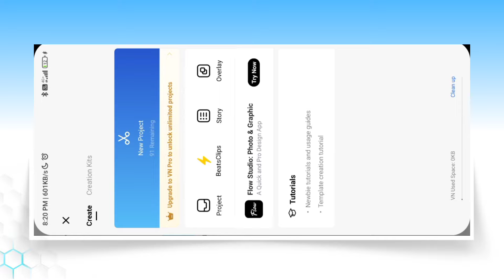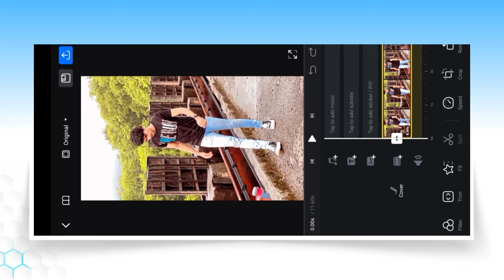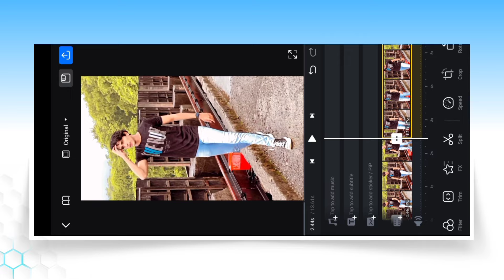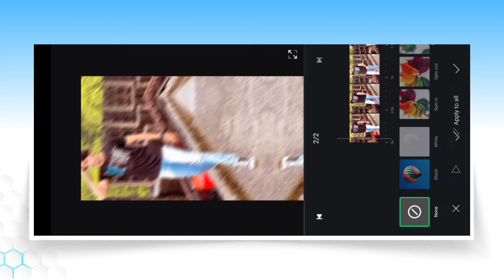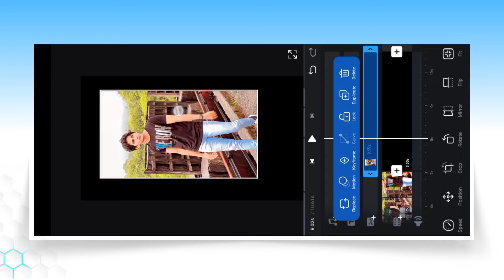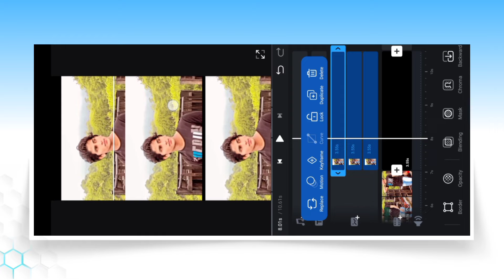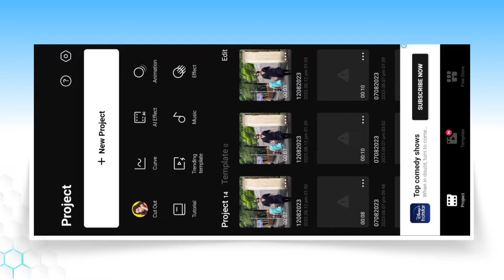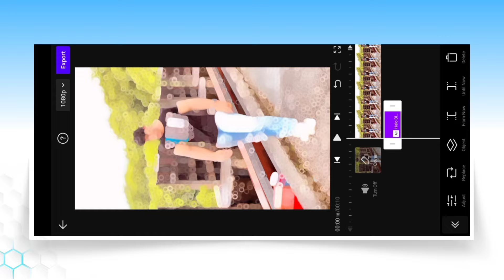Blur Effect Video Kaise Banaye | Vn App Video Editing | Slow Fast Motion Video Kaise Banaye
is video par main aapko dikhaya hu blur reels video editing kaise kar sakte ho vn app me.

instagram reels blur video editing
reels blur effect video editing
lens blur effect reels video editing
slow fast motion video editing
slow motion video editing in vn app